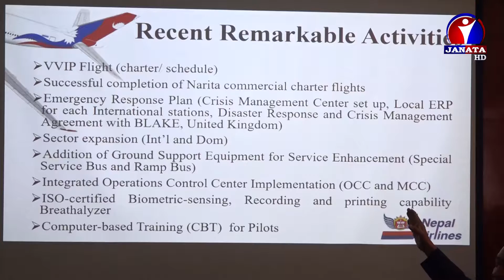नेपाल वायु सेवा निगमले सेवाको गुणस्तरमा सुधारसहित खर्चमा कटौती गर्यो | News Report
नेपाल वायु सेवा निगमले सेवाको गुणस्तरमा सुधारसहित खर्चमा कटौती गरेको दाबी गरेको छ । निगमले लागत कटौती र आय वृद्धिको रणनीति लिएको समेत जनाएको छ ।